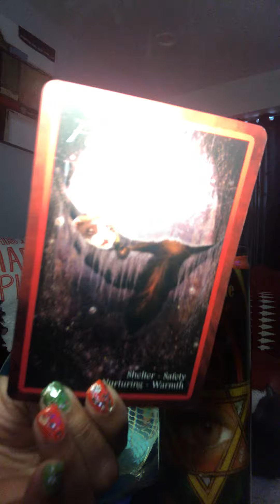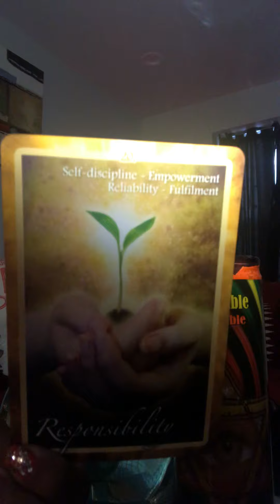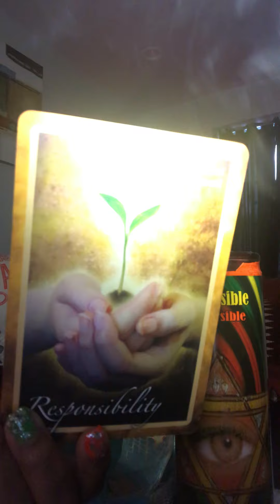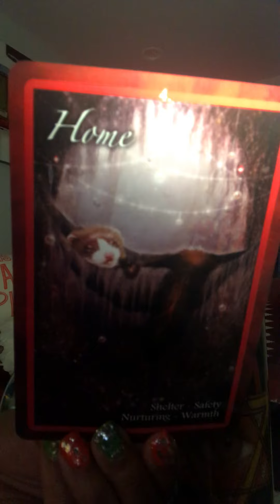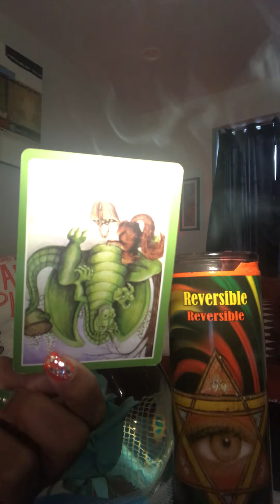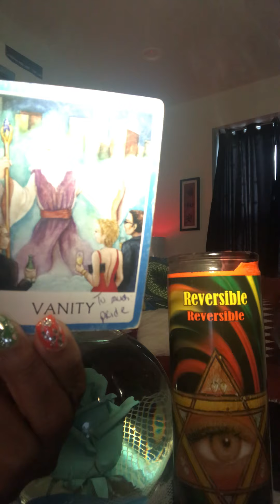Gemini focus on your unbalanced cHAKra 😒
General chakra tarot reading for ♊️ Gemini nov 2020♻️